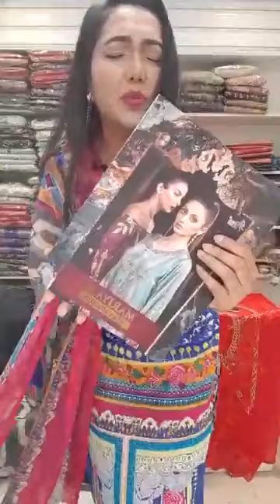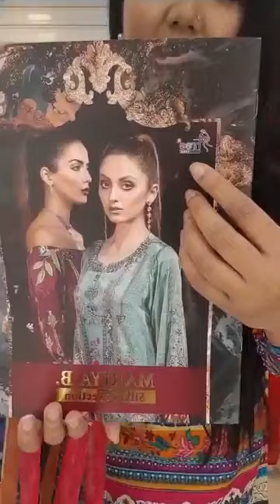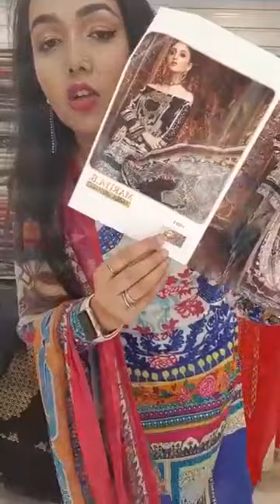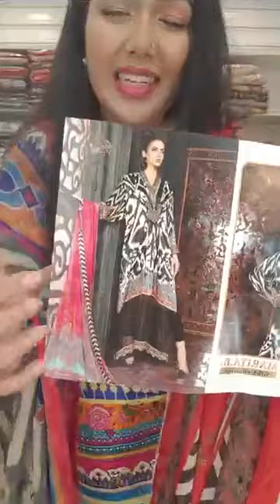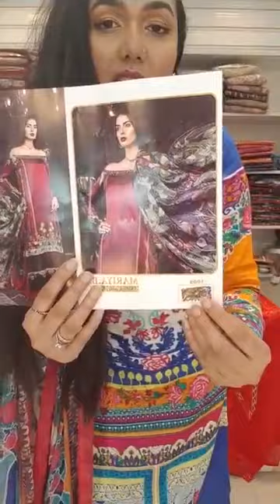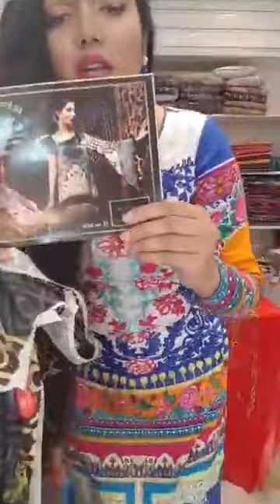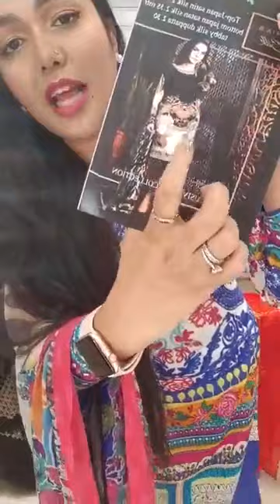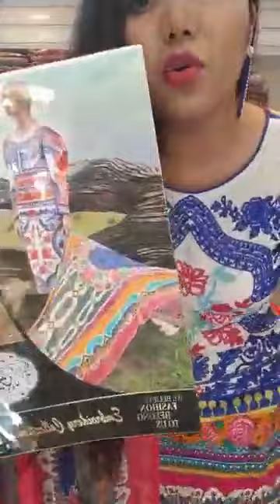Unique special collection by GLaMgrL designer creations and jewellery